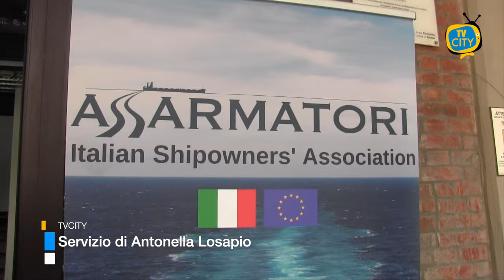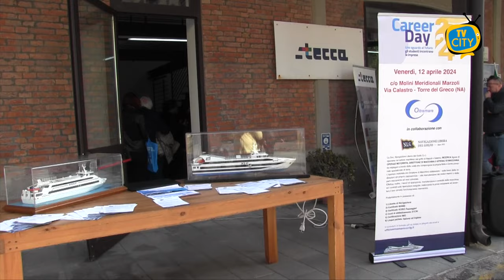A "Stecca" un Career Day dedicato alle professioni del mare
Un Career Day per avvicinare i giovani alle professioni del mare che ha visto la partecipazione delle principali compagnie di navigazione aderenti all’Assarmatori.

L’evento si è svolto questa mattina presso la sede dell’incubatore Stecca, nell’Area degli ex Molini Meridionali Marzoli a Torre del Greco.

Una mattinata dedicata alla formazione e all’orientamento che ha visto la partecipazione anche di rappresentanti istituzionali.

Un’occasione rivolta agli studenti delle scuole secondarie di secondo grado e a tutti coloro interessati ad avviare una carriera lavorativa a bordo delle navi.

Grande la partecipazione dei ragazzi che hanno avuto anche la possibilità di incontrare e colloquiare con i referenti delle compagnie di navigazione.